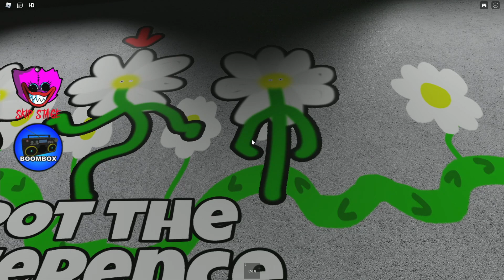파피플레이타임 챕터3 고아원의 비밀이 벗겨진다 마미롱레그가 숨겨두었던 어린이집과 챕터 3의 비공개 아이템은? Poppy playtime Chapter 3 Secret [아려랑]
악플은 노! 노! ❌

감사합니다.